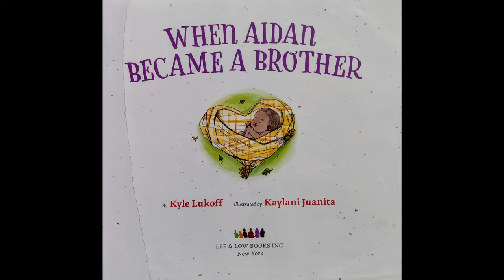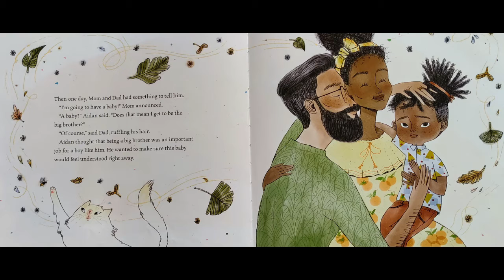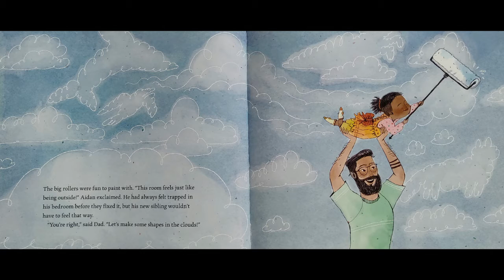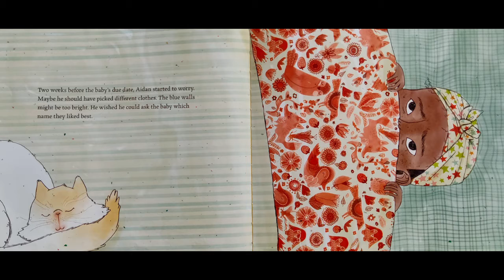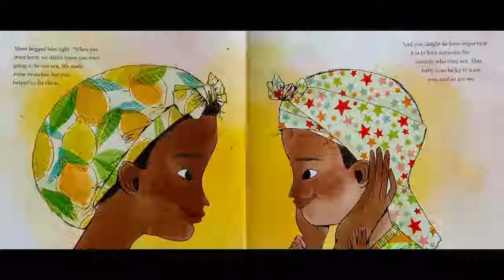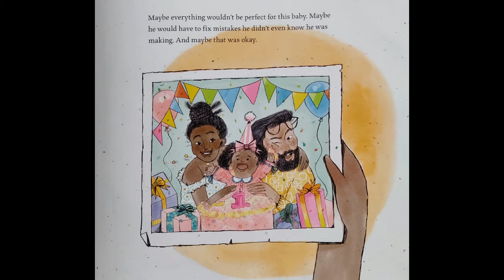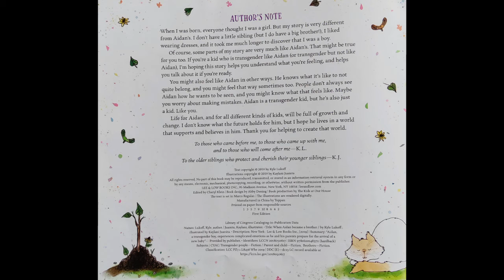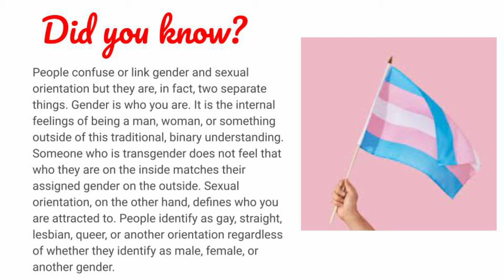When Aidan Became a Brother by Kyle Lukoff| READ ALOUD | CHILDREN'S BOOK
Adam Williams read aloud "When Aidan Became a Brother" written by Kyle Lukoff & illustrated by Kaylani Juanita

To get your own copy of the book,